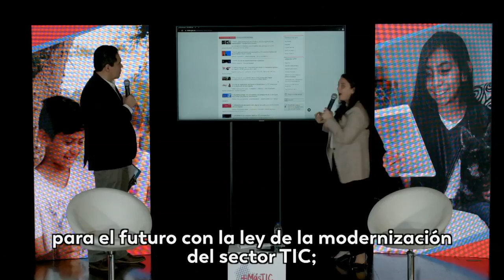La Ley TIC cumple un año en busca de la conectividad para todos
El programa Institucional del Ministerio de las Tecnologías de la Información y las Comunicaciones (MinTIC), presentará, este domingo 2 de agosto, un especial sobre la ley que nos conecta.

“Más TIC, Mejor País” puede sintonizarse este domingo 2 de agosto por los canales regionales en los siguientes horarios: Canal Capital, 9:30 a.m.; Telepacífico, 12:30 p.m.; Canal TRO, 3:30 p.m.; Teleantioquia, 3:30 p.m.; Canal Institucional, 5:00 p.m.; Telecafé, 6:00 p.m.; Canal Trece, 6:30 p.m.; Telecaribe, 5:30 p.m.; y Teleislas, 7:00 p.m.